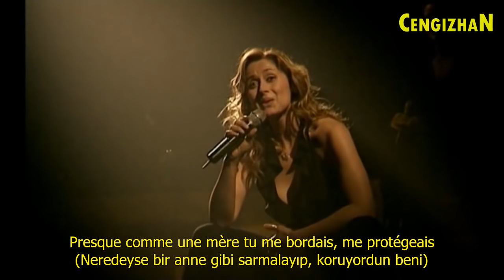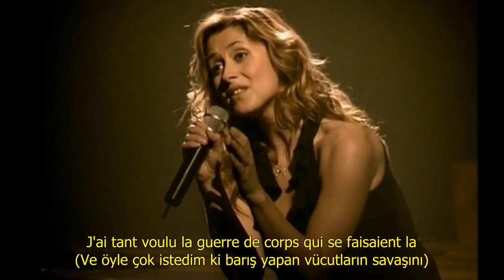Lara Fabian - Je t'aime (türkçe altyazı)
doğru, ayrılmanın başka yolları da vardı
belki yardımcı olurdu bize birkaç bardağın* kırılması
bu acı sessizlikte, affetmeye karar verdim
çok sevmekten kaynaklanabilecek hataları

doğru, içimdeki küçük kızın ihtiyacı vardı sana
neredeyse bir anne gibi destekliyor, koruyordun beni
paylaşılmaması gereken o ruhu çaldım senden
sözlerin, rüyaların sonunda, haykıracağım:

seni seviyorum, seni seviyorum
bir deli gibi, bir asker gibi
bir sinema yıldızı gibi
bir kurt gibi, bir kral gibi
olmadığım bir adam gibi
işte seni böyle seviyorum

doğru, sana emanet ettim tüm gülüşlerimi, sırlarımı
hatta ancak bir rahibin bilip, koruyacaklarını
bu taş evde biz dansederken şeytan bizi izliyordu
ve öyle çok istedim ki barış yapan vücutların savaşını